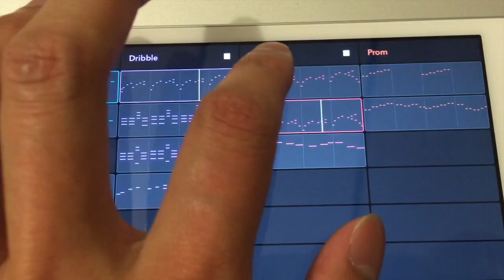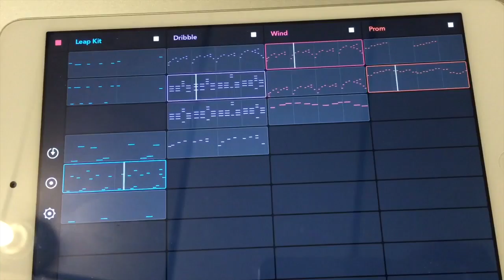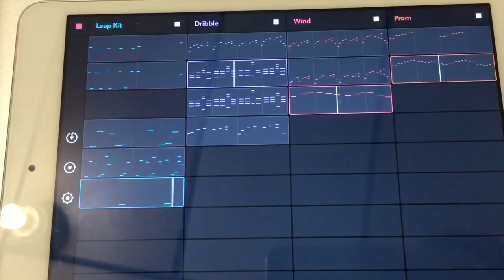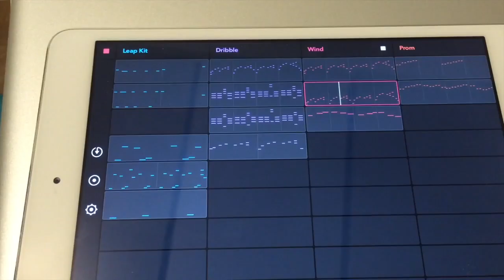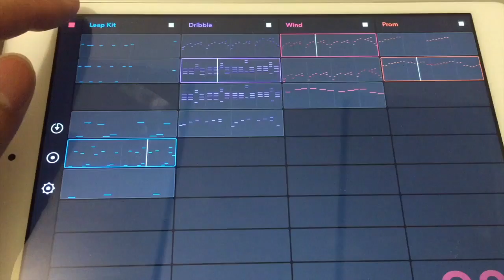Good morning Auxy